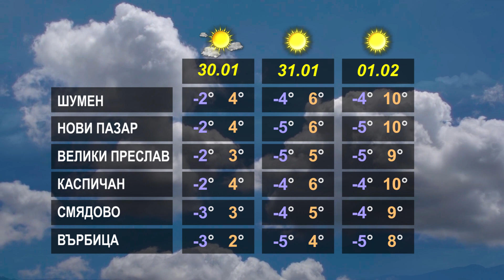ВРЕМЕТО 29 01 2024